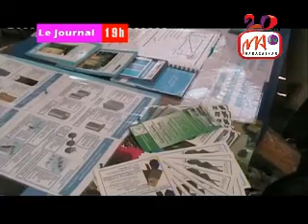5 ANDRANO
Le projet d'appui de la Commune d'Andranonahoatra par Wateraid a commencé depuis 2011. Il s'agit du  Projet Ranosa sy Fidiovana, en collaboration avec WSUP sous co-financement DfiD et WaterAid.